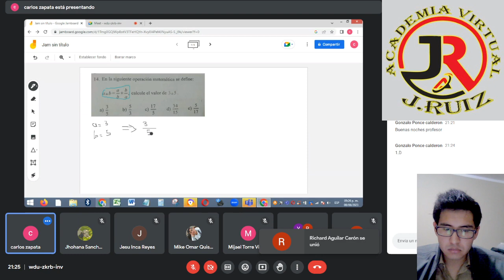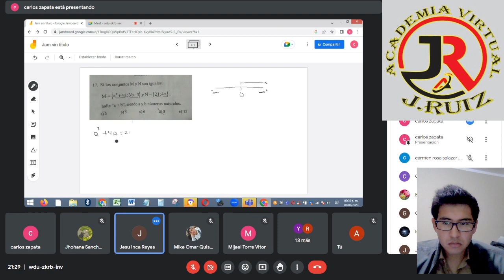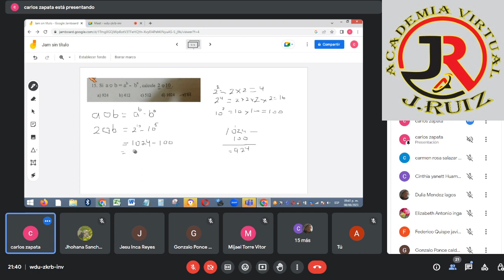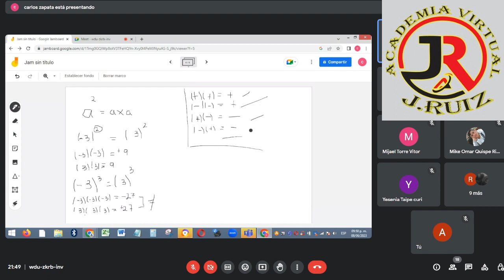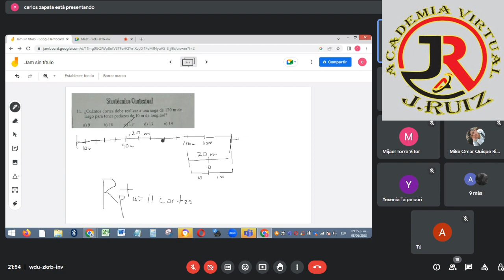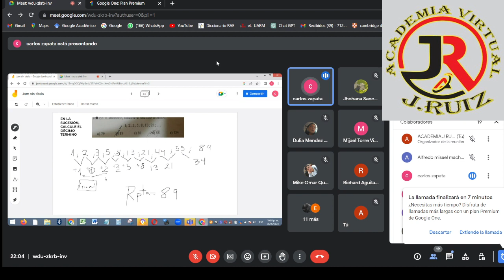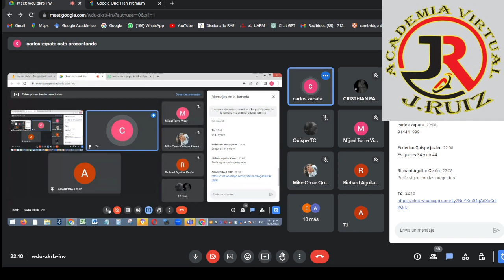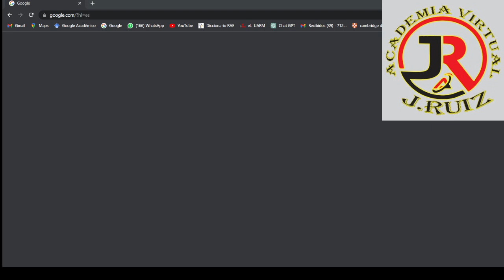Clase de prueba Beca 18 2024 Repaso Razonamiento matemático.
WHASTAPP PROFESOR: LIC. ZAPATA. EXAMEN NACIONAL DE BECAS 2024 ICPNA repasosanmarcos beca18 rm aritmetica algebra trigonometría geometria pronabec cepre ceprevi EXAMEN DE ADMISION UNCP 2022. unh pucp pronabec rm rmbeca18 SIMULACRO 2023